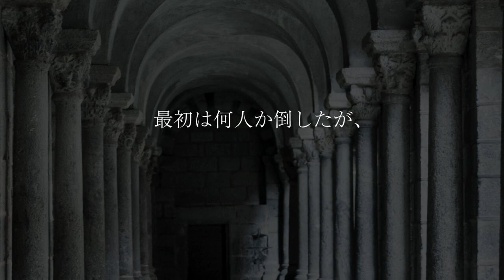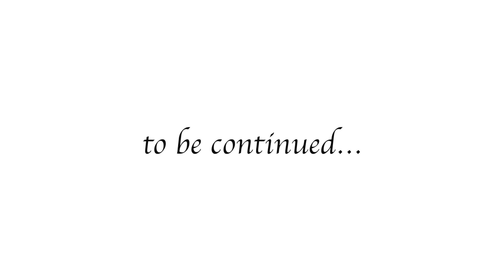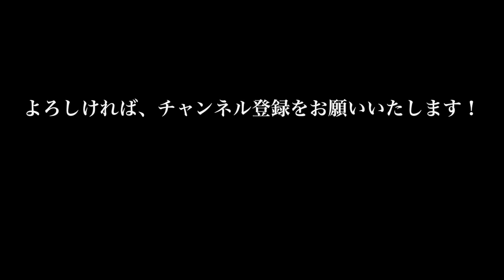GACKTの勝ち方 特装版 朗読CD 試聴動画 vol. 046「GACKTが13人に囲まれてボコボコにされた？！」